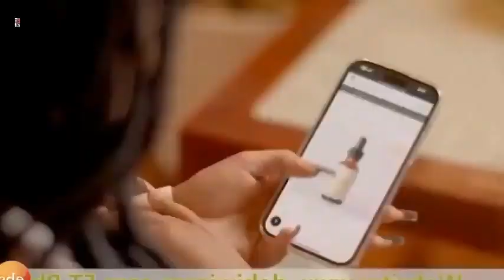በስንቱ Besintu EP1 season 2 /በስንቱ ስለ አብይ ተናገረ /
This video is used for teaching purpose

I only used small pieces of the video to get the point across where  necessary

We make these video  to educate others in a motivation form
We do not won the Videos and music used in our video .if any owners of the content clip would like us to remove their video ,we will do so as soon as possible .